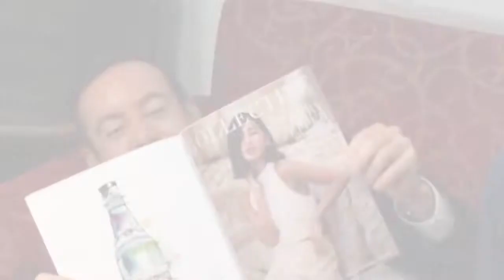The Conversation Arena with Ben Starr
Welcome to The Conversation Arena with Ben Starr.

Ben Starr host of The Conversation Arena presents a news talk radio show with appeal for a new talk generation. The show brings to life the best of Food and Culture, Entertainment, Health, Wellness, Psychology, as well as Gardening, Music, TV, Music, Self Help and Celebrity Guests.

The Conversation Arena is talk radio for today's busy generation and aims to focus and bring to life social issues, events and people affecting today and tomorrows generations.

Join The Conversation Arena and let us know your thoughts and story ideas. It's your show The Conversation Arena with Ben Starr.